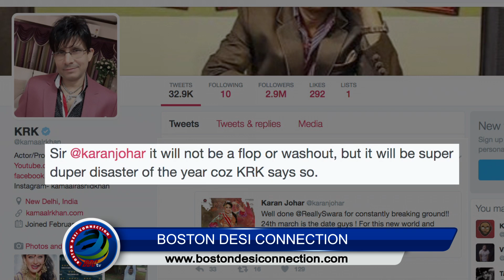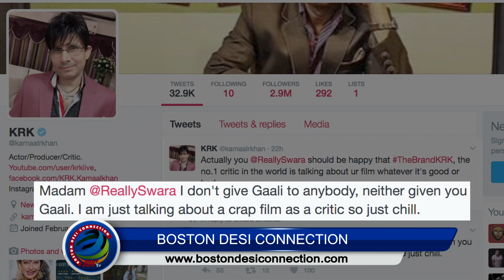Angry Swara Bhaskar hits back at Kamaal R Khan | Anaarkali of Aarah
Actor-filmmaker and film critic Kamaal R Khan, who loves to remain in controversy, has once again landed in trouble for making an inappropriate comment. This time he targets actress Swara Bhasker's upcoming film “Anaarkali of Aarah”. Watch here..